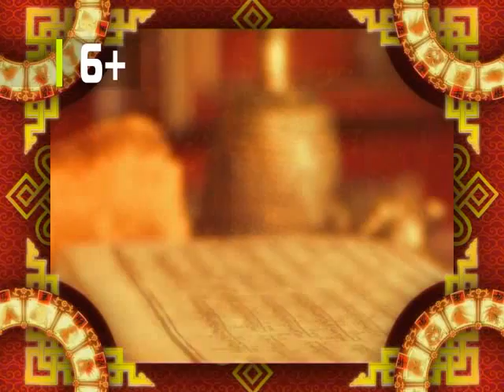Зурхай 16 января